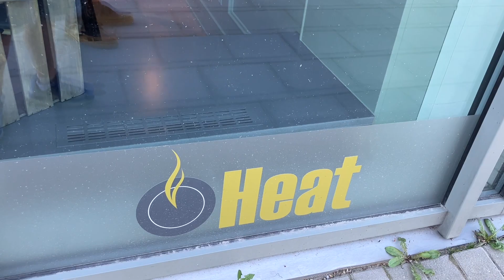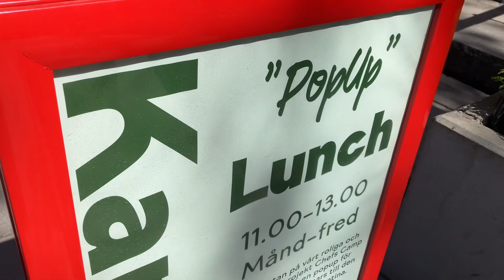Promenad med Mickis